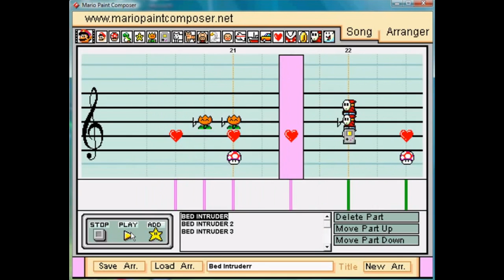The Best Bed Intruder Covers Mix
These are the best covers i've found. The mix is not perfect (I used windows movie maker) but who cares...